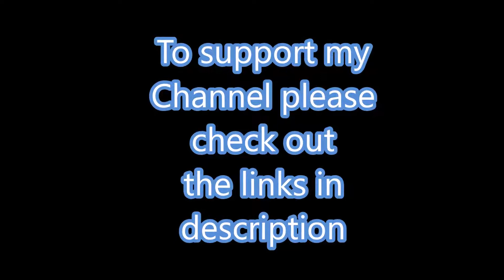200€ VS. VIP Roulette